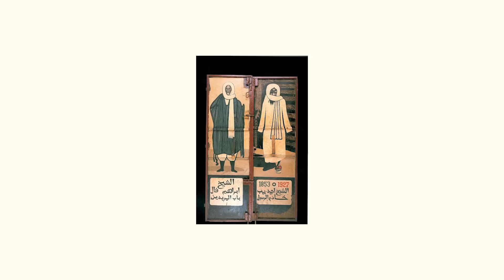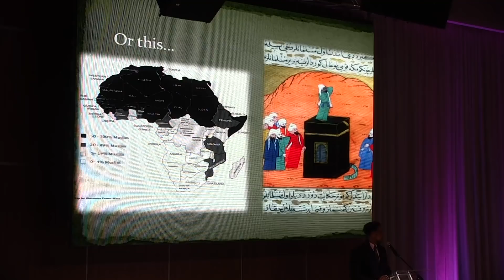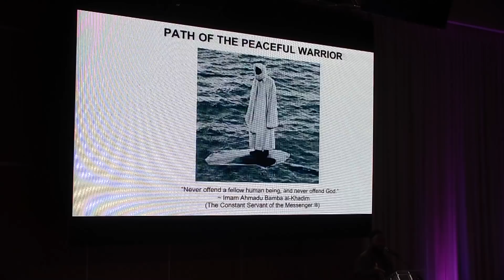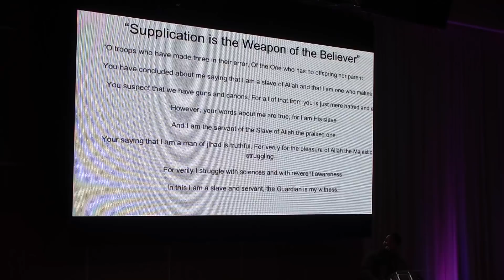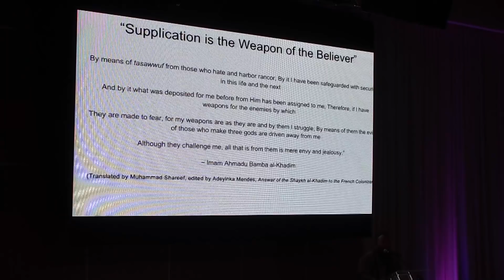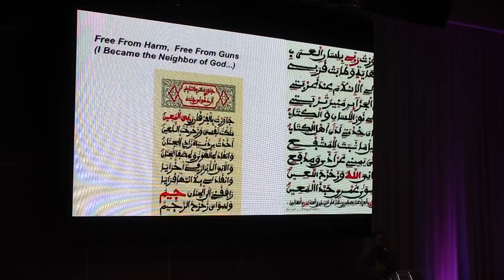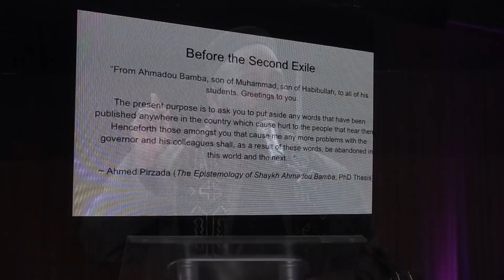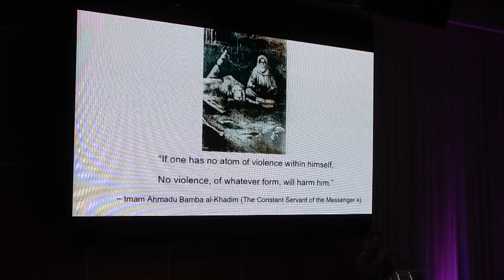Hub Talks: Dr. Rudolph Bilal Ware & Shaykh Muhammad Adeyinka Mendes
"The Spirituality and Nonviolence of Shaykh Ahmadu Bamba" by Dr. Rudolph Bilal Ware and Shaykh Muhammad Adeyinka Mendes. January 26, 2019. Pleasanton, California.